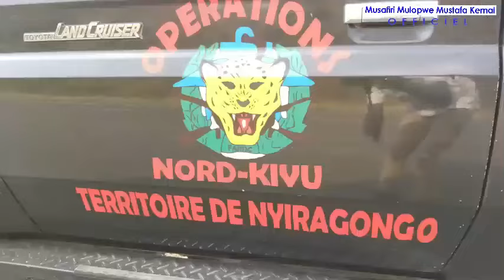🔴Jacquemin SHABANI LUKOO patron de la Sécurité de la RDC à la ligne de front entre la RDC & Rwanda